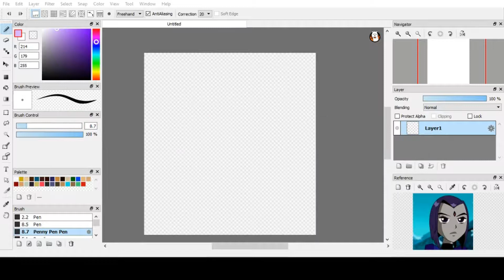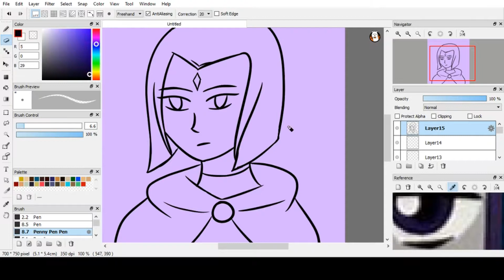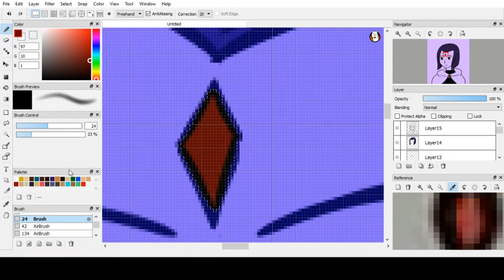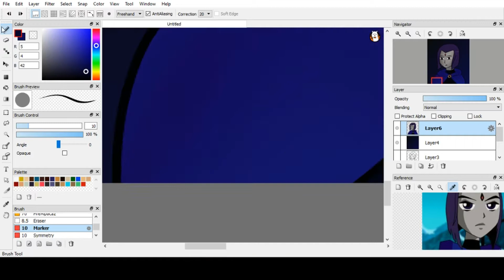Teen Titans Raven SPEEDPAINT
Fall Break is coming up for me and I decided to kick it off by drawing Raven~!
Also I started thinking about con season next year, and y'all might see these as prints soon!

See the Final Product on

Raven belongs to DC. As such I do not own the character.